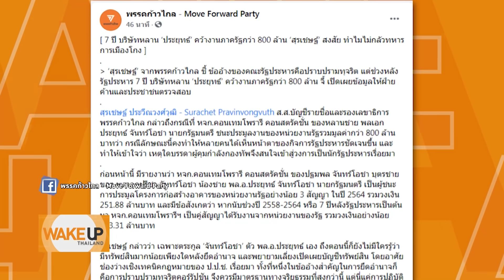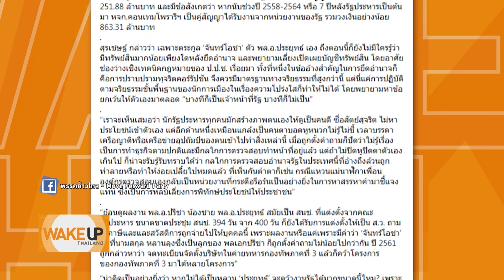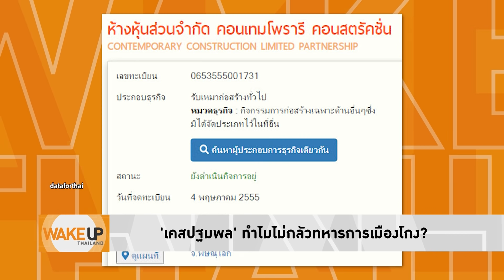Wake Up Thailand - จันทร์โอชา..ลูกไม้หล่นใต้ต้น 'ลุง-หลาน'...ตรวจสอบทรัพย์สินไม่ได้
ลูกไม้ใต้ต้น? 'หลาน(ปฐมพล)'รับงานกองทัพ..ตรวจสอบไม่ได้ 'ลุง(ประยุทธ์)' ยึดอำนาจ..ตรวจสอบทรัพย์สินไม่ได้